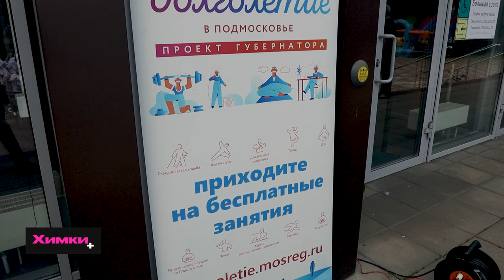В ХИМКАХ ПРОВЕЛИ ЗАРЯДКУ ПОД ОТКРЫТЫМ НЕБОМ